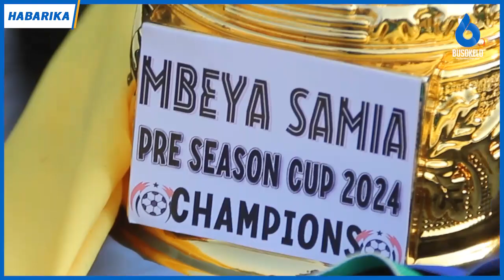JKT Tanzania Waibuka Mabingwa Mashindano ya Samia Preson Cup/Waitandika Ken Gold